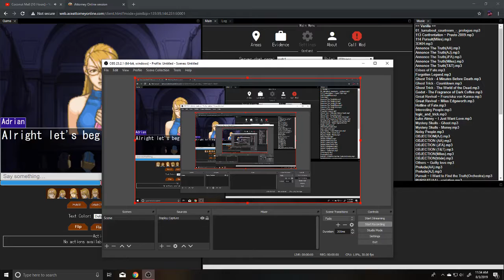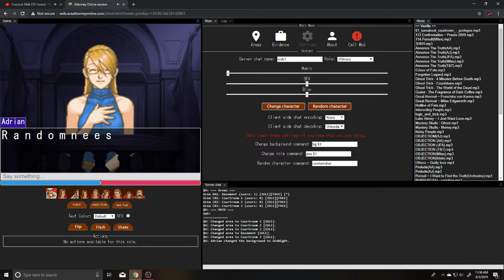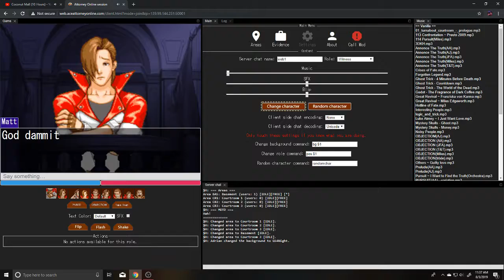AAO randomness part one, introduction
I'm making a series now you absolute g o o d   p e o p l e